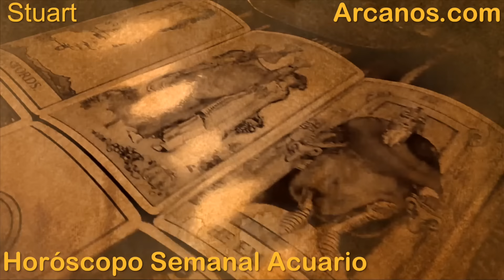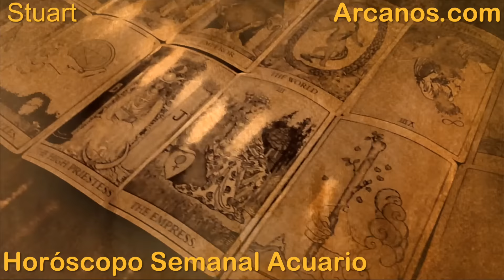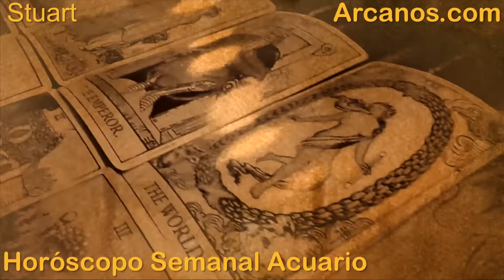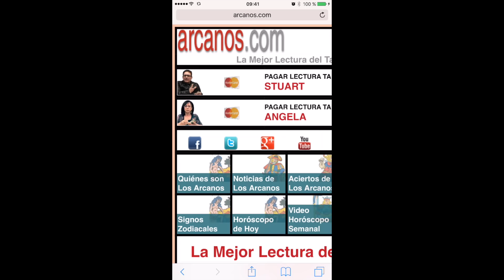ACUARIO JUNIO 2016 - Horoscopo Acuario del 19 al 25 de junio 2016 - ARCANOS.COM